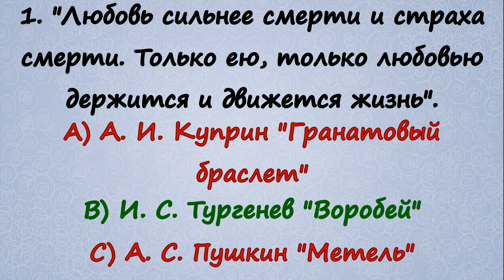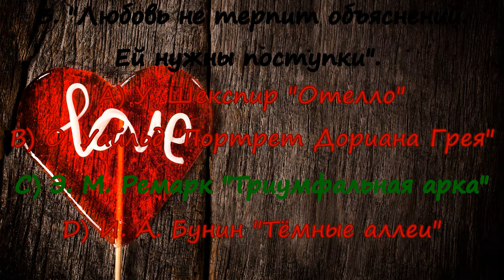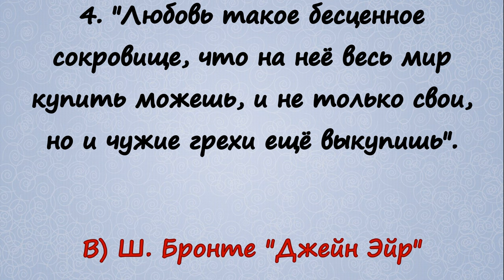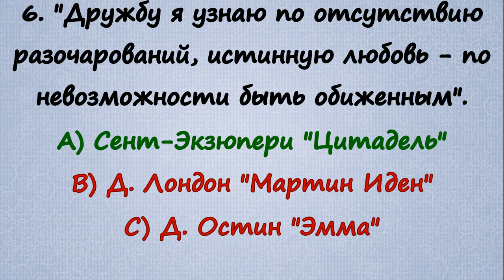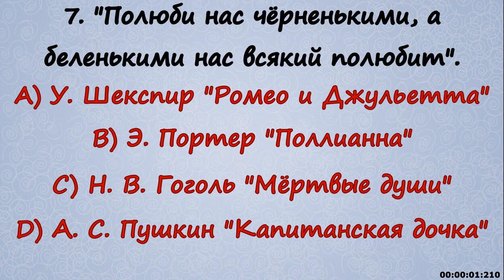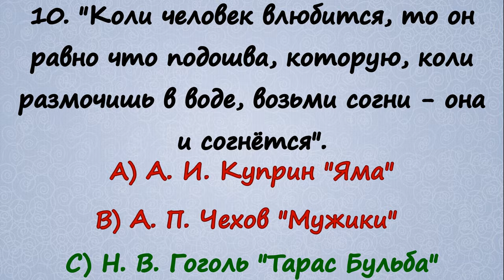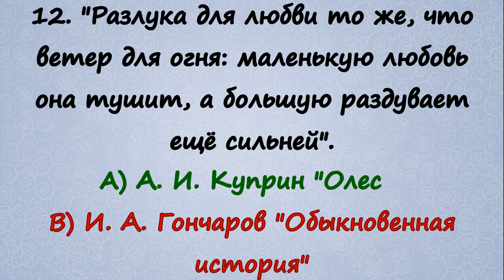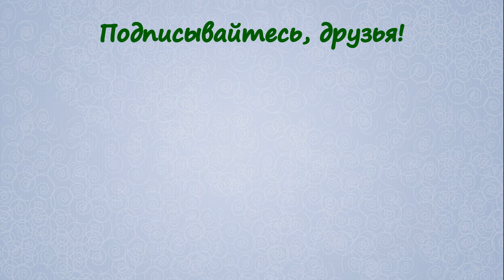ИЗ КАКИХ КНИГ ЭТИ ЦИТАТЫ О ЛЮБВИ💕? ЗНАЕТЕ? |литература викторина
Привет, друзья🍉🍉🍉
Хорошо ли вы знаете цитаты о любви💕 из мировой литературы?
Проверьте себя, пройдя наш сегодняшний тест.
Мы постарались подобрать цитаты, как из русской классики, так и из зарубежной. Всего вас ждёт 12 вопросов + один  дополнительный в конце ролика. Вам необходимо будет в комментариях написать кто является автором цитаты, и из какого она произведения.
Цитат о любви огромное множество. Если вам понравится такой формат теста, то дайте знать в комментариях. Мы еще выпустим ряд подобных.
Благодарим каждого из вас!
🍓МАТЕРИАЛЬНАЯ ПОДДЕРЖКА КАНАЛА:
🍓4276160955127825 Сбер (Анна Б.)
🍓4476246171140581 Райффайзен